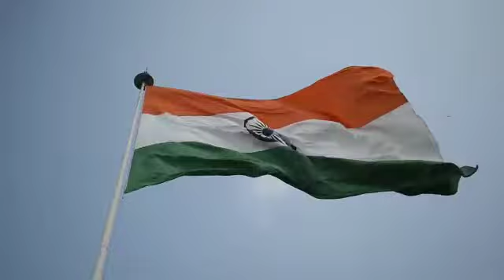INDIA _ Independence Day National Anthem